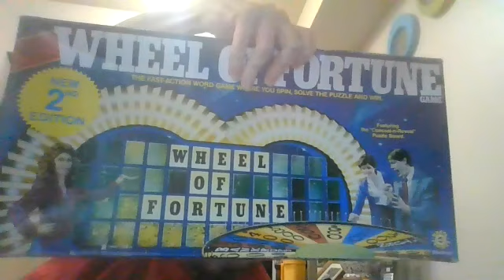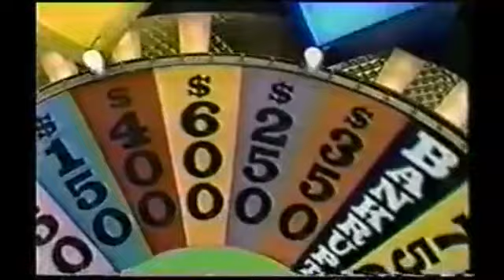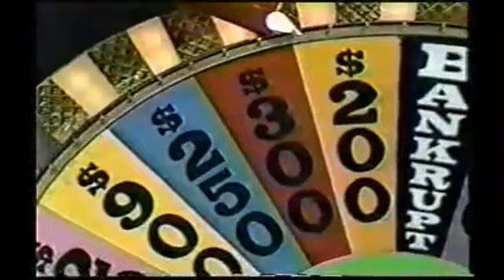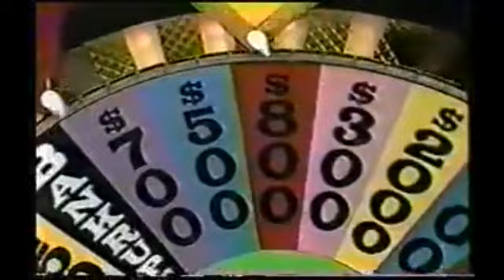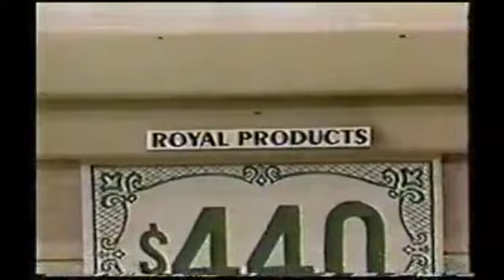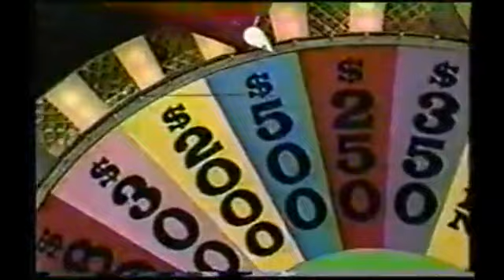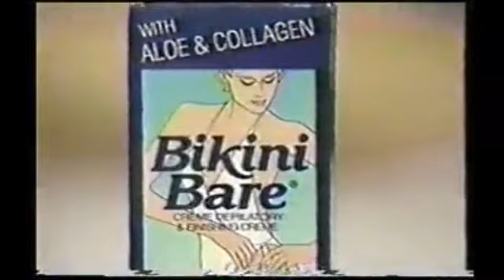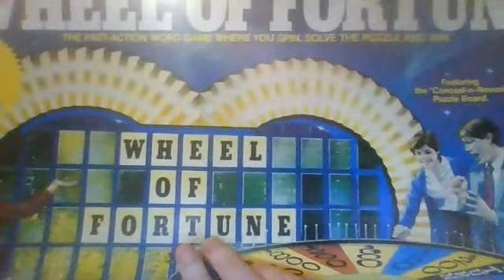Adam Curry Presents Summer of Games Edition #2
Welcome to another edition of Adam Curry Presents on Today episode as the Summer of Games continues we have the game of R, S, T, L, N and E from June 1987 Daytime Enjoy!